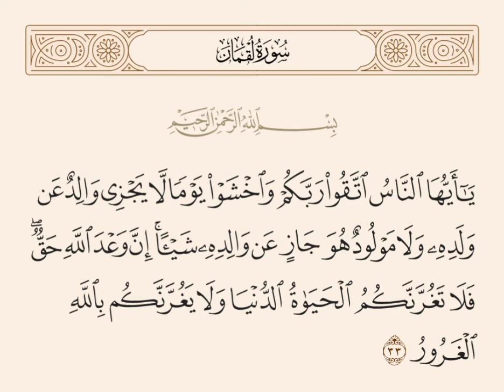الآية 33 - سورة لقمان بصوت القاريء عبد الباسط عبد الصمد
يا أيها الناس اتقوا ربكم واخشوا يوما لا يجزي والد عن ولده ولا مولود هو جاز عن والده شيئا إن وعد الله حق فلا تغرنكم الحياة الدنيا ولا يغرنكم بالله الغرور

اللهم صل و سلم و بارك علي النبي و آله وصحبه عدد ما أحصيت

اللهم اغفر للمؤمنين والمؤمنات الاحياء منهم والاموات